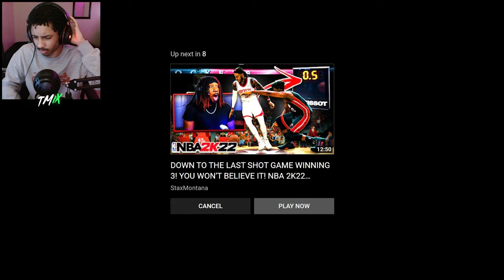NBA 2K23 LOOKS FIRE🔥 | (NBA 2K23: MyCareer Reaction)